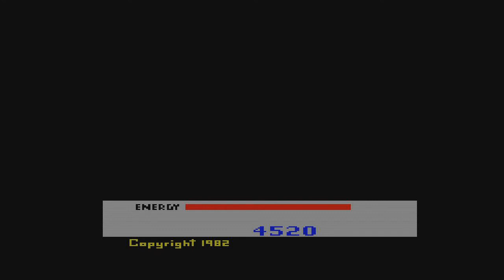Mario Bros , Maze Craze and Megamania for Atari 2600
Mario Bros.
Graphics-1 Audio-1 Gameplay-0 Understanding-3 Replay-0 Grade: D+
Maze Craze
Graphics-1 Audio-1 Gameplay-2 Understanding-3 Replay-2 Grade: B-
Megamania